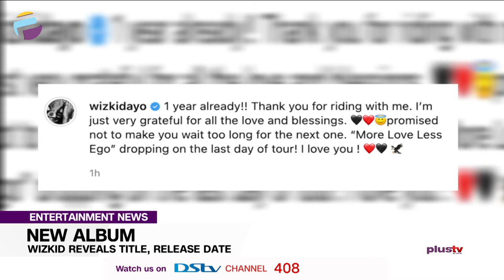New Album: Wizkid Reveals Title, Release Date | Entertainment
Nigerian superstar singer, Wizkid, has revealed the title of his next album and its release date.